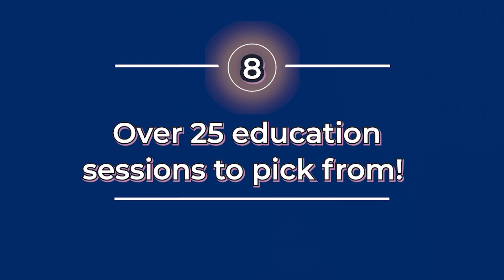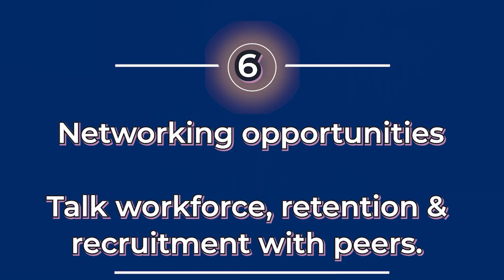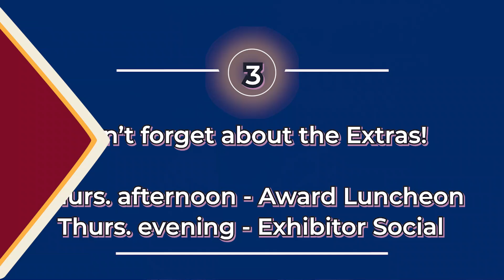Top 10 Reasons to Attend SDAHO's 2024 Annual Convention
The SDAHO team share their top 10 reasons to attend the 2024 Annual Convention, taking place in Rapid City, SD Sept. 25-27, 2024